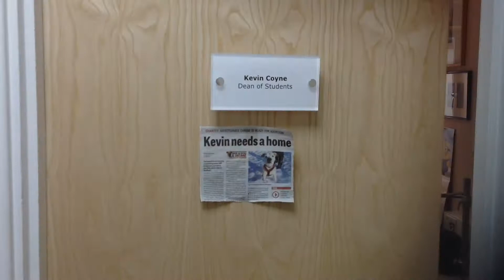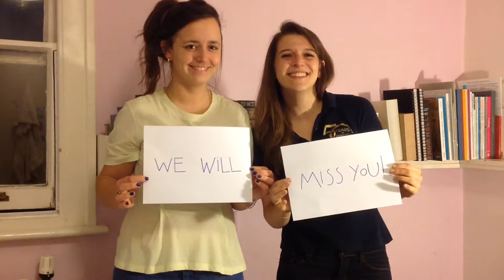A Tribute to Kevin Coyne, The Dean of International Students House. London,United Kingdom(1992-2015)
A Tribute to Kevin Coyne.

We are here to celebrate Kevin's memories, his achievements and his legacy.
Kevin, your friendliness, humour, love, care and kindness will truly be missed.
I could say so much more, but my words could never do justice to you. So without further ado, i would like to present to you a gift on behalf of International Students House."

Directed by: Fatima Hamid - Senior Resident Advisor (2014/2015)